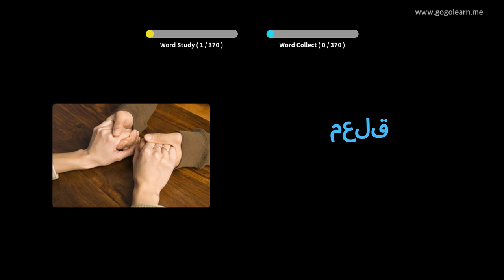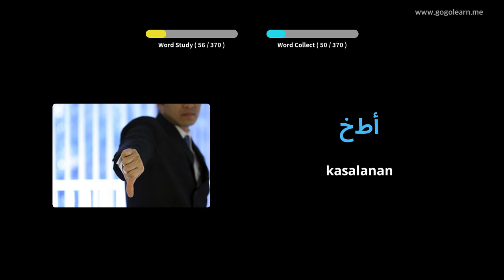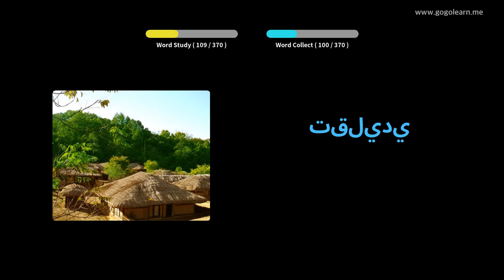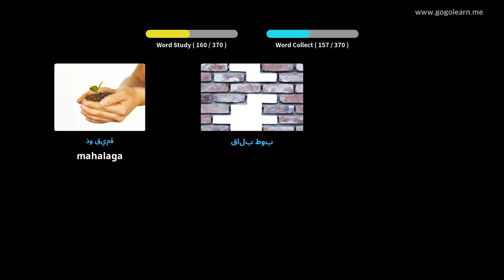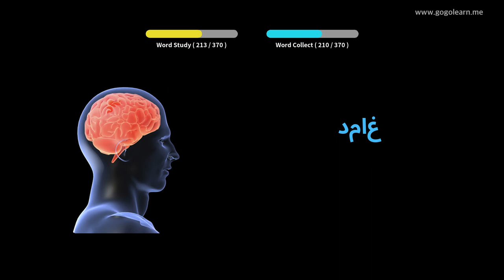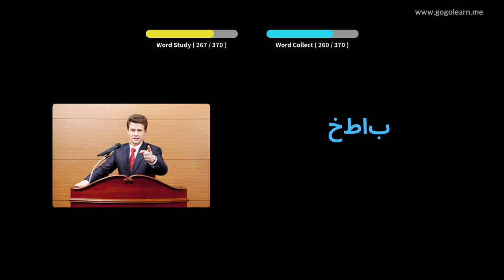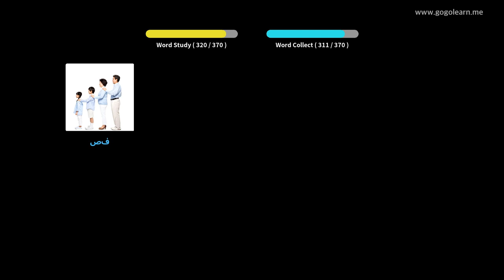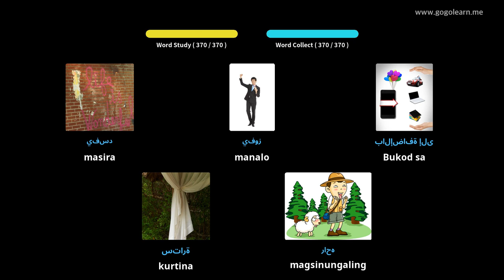Arabikong Bokabularyo Pangalawang Sekondarya 2 | Golearn